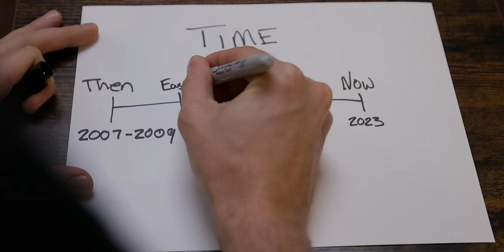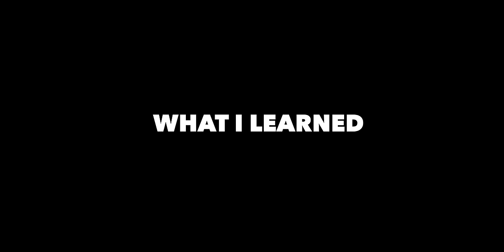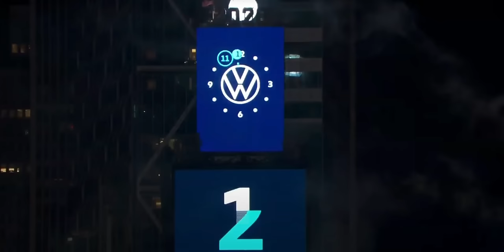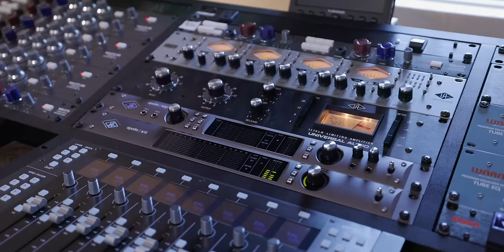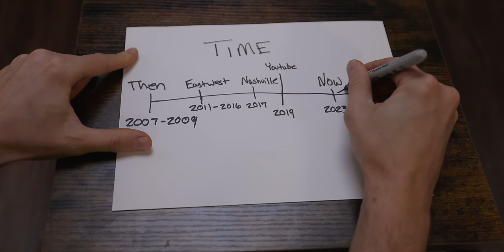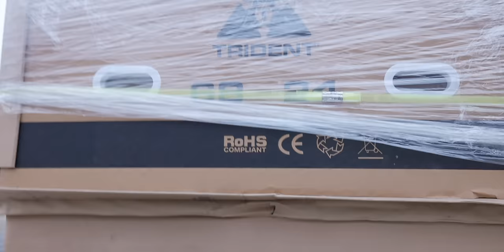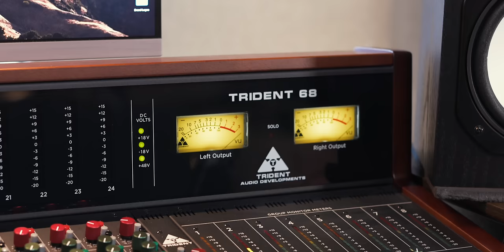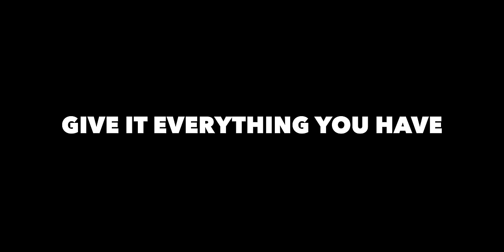Getting a Recording Console for my HOME STUDIO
Side tables on wheels: